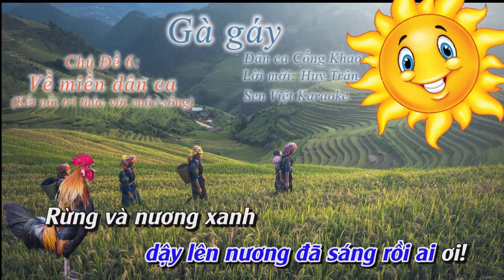KARAOKE GÀ GÁY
* Âm nhạc lớp 1 bộ sách kết nối tri thức
*Chủ đề 6 tiết 1: bài hát Gà gáy